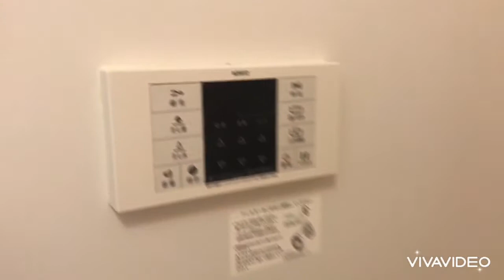奈良県橿原市で賃貸をお探しの方は【ならすも】メゾンド ソレイユⅢ２階(5) 八木西口駅 ２ＬＤＫ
今井町の２ＬＤＫハイツ！！南向き☆大東建託施工のおしゃれなハイツ☆設備充実☆
メゾンドソレイユⅢは奈良県橿原市今井町3【近鉄橿原線 八木西口駅徒歩14分】にある2LDK賃貸アパートです。
2015年9月築の2階建てのアパートで、お部屋は2階建ての2階部分です。